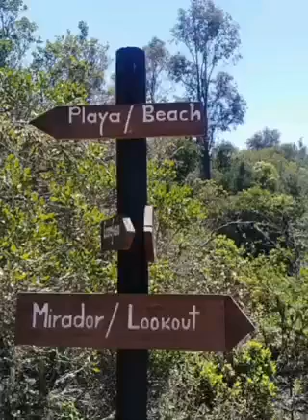27 de diciembre de 2021